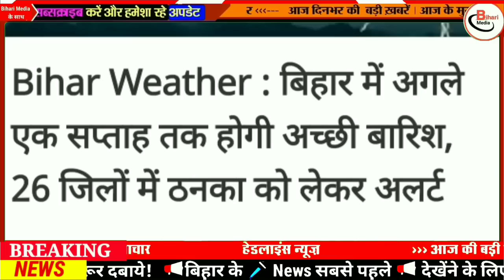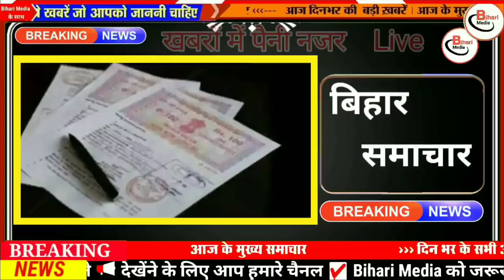Today 29 September bihar news|bihar news,bihar ka news|Gaya news,bhagalpur news|biharnews